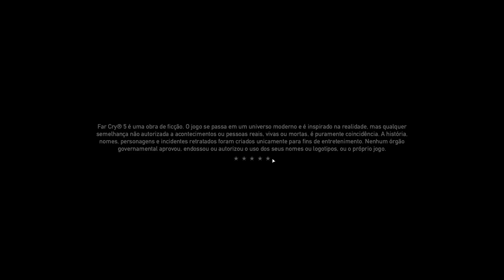FAR CRY 5 GAMEPLAY 48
👍CURTA👍
📢COMPARTILHE📢

💰AJUDE O CANAL COM DOAÇÕES, QUALQUER VALOR É BEM VINDO💰

Saia do LAG e tenha vitória épicas com NoPing !